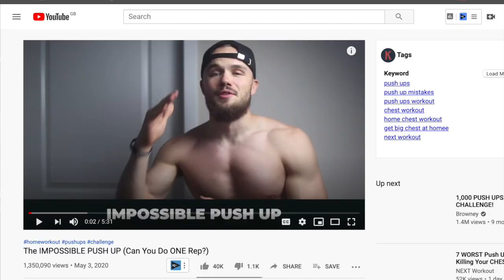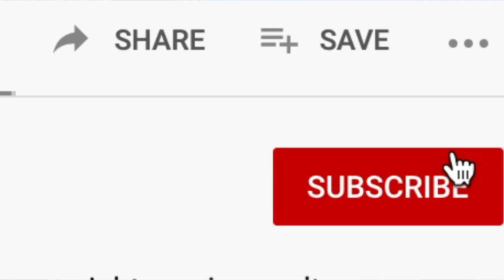The IMPOSSIBLE Push Up (can YOU DO IT?)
try The IMPOSSIBLE Push Up now by watching and doing it with me.

The IMPOSSIBLE Push Up is 3 minutes long, AND JUST 1 PUSHUP!
1:30 seconds DOWN, 1:30 seconds UP!